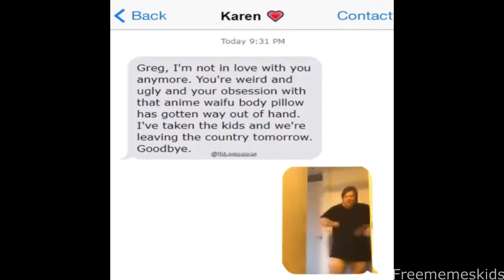Memes I Watch after Losing A 10 Kill Solo Win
Sorry for the late upload. This video legit took me a couple days to make. :)